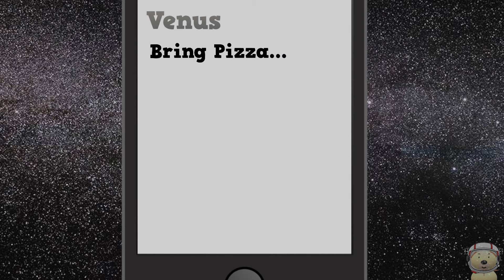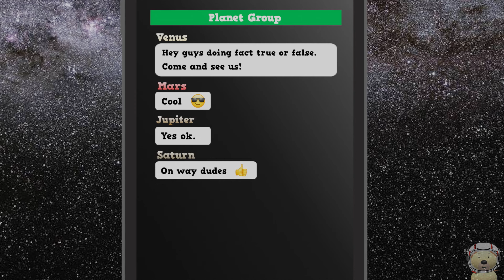Planet Comparison | Planets for Kids | Solar System Facts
Watch as Earth sets out on an adventure to discover facts about the Solar System in the Planets for Kids video, all about space. Watch his comparison of all the planets. A Solar System planet cartoon video for kids. Space Learning with cosmic videos for children. Learn all about the Solar System with this new Solar System Planet cartoon video for Kids. Watch as the cartoon planets say if each of Earth’s facts are true or false. Planet Venus and her trusty phone help Earth to bring the Solar System planets together in another fun but educational space video. Would Saturn float on Water? Is Neptune bigger than Uranus? And can Earth possibly be as good at rapping as Planet Mars?

All the Planets have unique features that make them stand out from the other Planets. But not all are as true as you think. Earth and Venus’ fun game brings all the Planets to life.

Toy Time Town bring you this Space video for Children in their unique, educational, funny and enjoyable way. Watch as Mercury, Venus, Earth, Mars, Jupiter, Saturn, Uranus, Neptune and The Sun appear in this kid’s video. They sing, dance and joke their way through their videos, all while teaching you all about Space and The Solar System.

Whichever your favourite Planet is, you will learn fun, cool facts here! Whether it is about Planets, our Solar System, Galaxy or Universe! These videos are made to entertain and educate kids equally. Each planet in our Solar System is fascinating in its own way. See what makes them such interesting planets in The Solar System, Space and the Universe. Children, families and adults alike, will find these videos about the Solar System and planets interesting and fun!

As always in Toy Time Town, as well as learning, have lots of fun!

Image credit to BornCG Additional footage used from Pixabay under